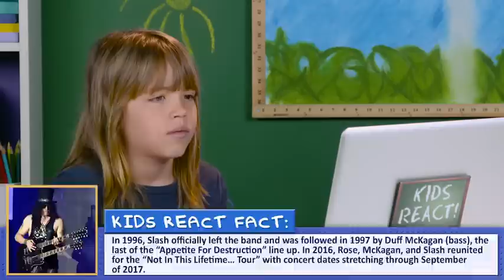Kids React To Guns N’ Roses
Guns And Roses kids kids react Music reaction
With this kind of reaction videos you normally get to see kids getting shown some weird and not-from-this-world stuff. Oh, it is the same this time… FBE uploaded this video, already gathering over 450,000 views with it on YouTube.

“Kids React to the legendary rock band, Guns N’ Roses! Watch to see their reaction!”

Top Viral Videos - Youtube
Complete List - Youtube`S 50 Best Videos - Time
Charlie Bit My Finger
Hitler's 'Downfall'
Rickroll
Keyboard Cat
Best Viral Videos 2016 |
The Best 20 Viral Videos Of All Time: Our Favourite Youtube Hits ...
The 11 Best Viral Videos Of 2016 :: Comedy :: Lists :: Best Of 2016 ...
100+ Best Viral Videos 2017 - Top 10 Funny Videos Online From ...
The 10 Most-Viewed Viral Videos On Youtube Ever | Stylecaster
Youtube`S Top 10 Viral Videos Of 2016, Reviewed | Gq
The Top Memes And Viral Videos Of 2016 - Bbc News
The Best Short Viral Videos Of All Time - Ranker
Best Viral Videos Fox
Viral Videos Youtube
Viral Video Betekenis
Viral Videos Nederland
Best Viral Videos 2015 The Top Memes And Viral Videos Of 2016 - Bbc News
Best Australian Viral Videos Of 2016 - .Au
The Top 25 Viral Golf Videos Of 2016 - Golf Digest
Youtube Most Viral Videos Of 2016: Adele `Carpool Karaoke` Is No ...
Late-Night`S 17 Best And Biggest Viral Videos Of 2016 -
Top Gear`S Top 25 Viral Videos | Top Gear
Top Viral Videos Of This Week! Videos - Carbonated.Tv
Viral Video - Wikipedia
Viral Videos - Latest News On Metro Uk
From `Chewbacca Mom` To `Carpool Karaoke,` Check Out The Top ...
Viral Videos Youtube
Viral Video Betekenis
Viral Videos Nederland
Best Viral Videos 2015